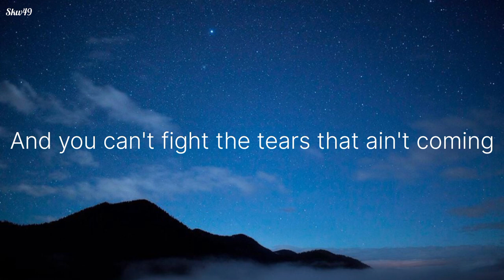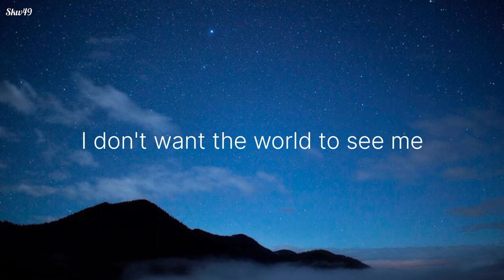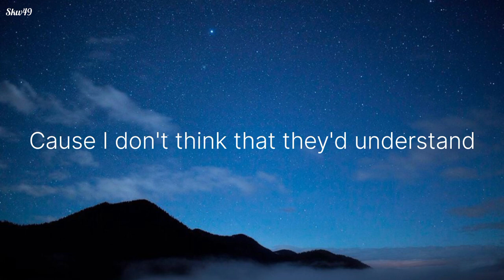Goo Goo Dolls - Iris - Lyrics